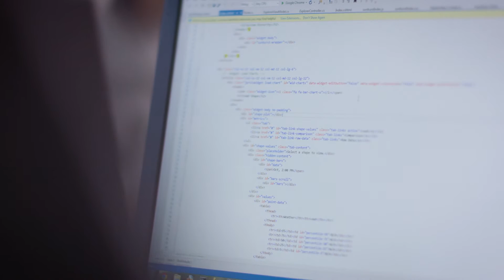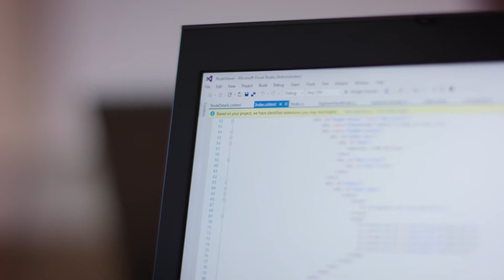Integral Analytics switches to Azure from AWS for high performance and cost-effective data warehousi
Using Azure SQL Data Warehouse, this energy-analytics firm brings actionable insights to electric utilities in the United States and Canada.